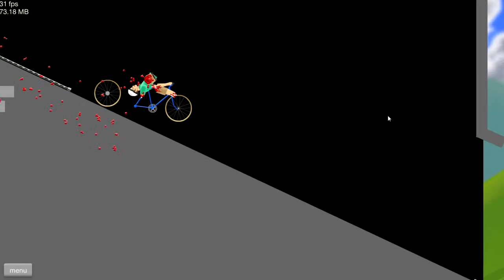Happy Wheels - Someone beat my time!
Become a Warrenater!

Hey everyone, welcome back to another video. Today I was just on Happy Wheels and I have found that someone has beat my completion time on Speed Bridge and I'm no longer the record holder! Looks like I have a job to do...